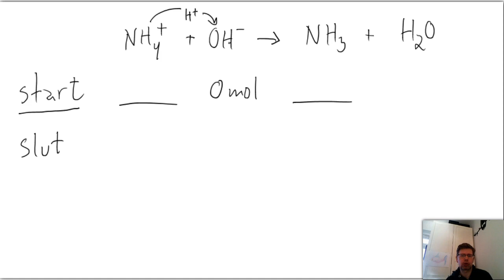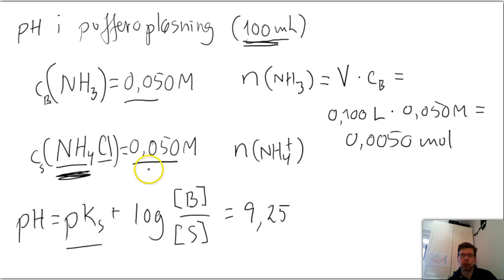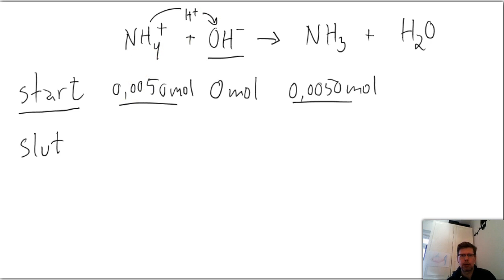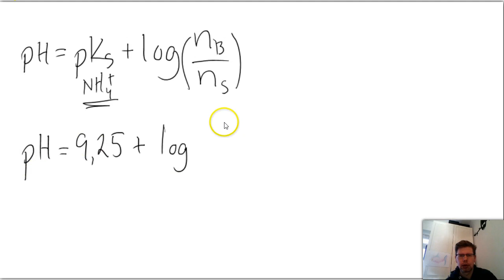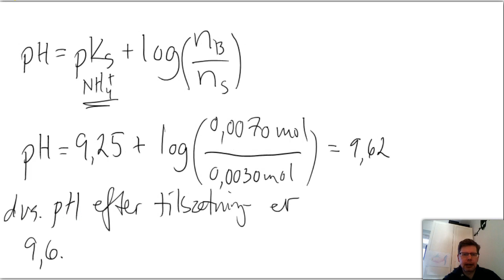Beregn pH efter tilsætning af stærk base til puffer